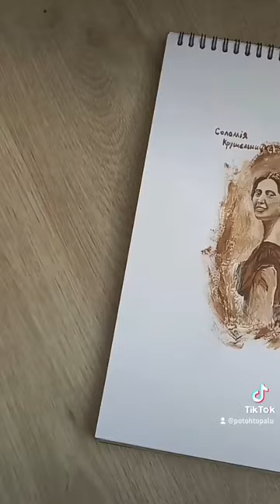Портрет Соломії Крушельницької- відома українська оперна співачка, педагогиня. СлаваУкраїні🇺🇦